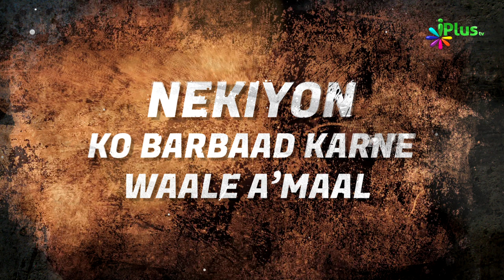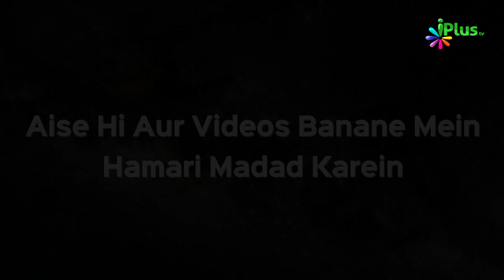Takabbur | Nekiyon Ko Barbaad Karne Waale Amaal Ep 06 | Shaikh Abdur Razzaq Jamaie | iPlus TV